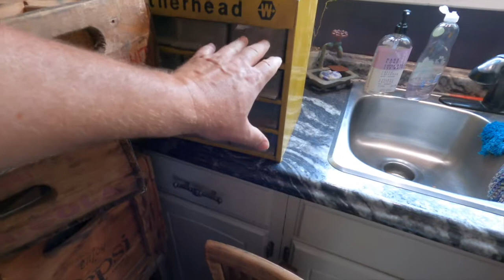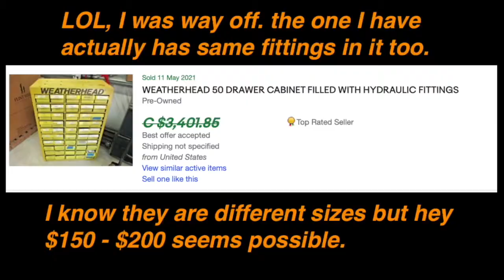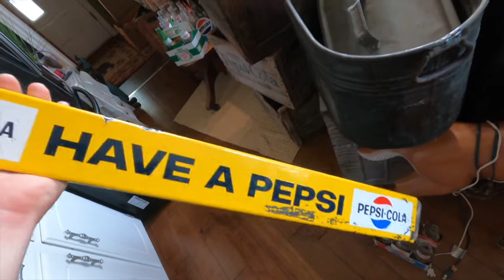1930's Pepsi:Cola Sign & More. $$$$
In this video I show what I got from one Pepsi collector. I will likely go back for more. lol